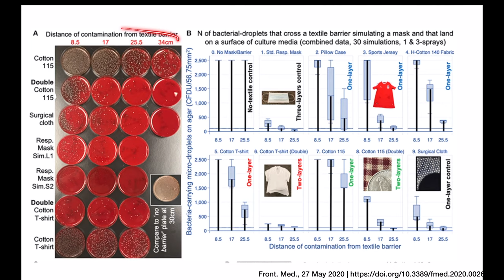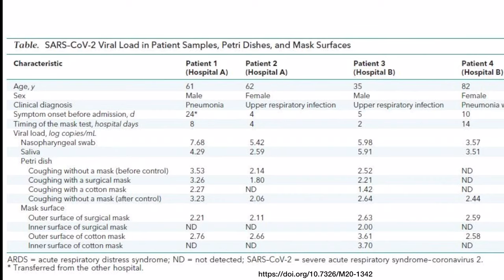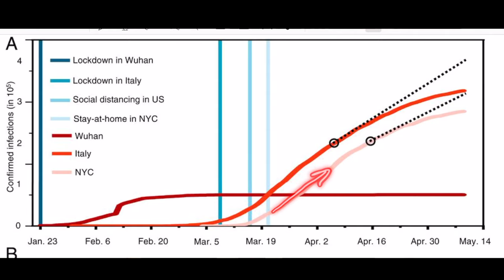COVID 19: Does wearing a mask really help, and what's the downside?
Coronavirus Update: We are here in the end of June and are seeing several states with surging coronavirus cases as the first wave of the COVID-19 pandemic hits the south and southwest. With these latest trends, some states have slowed their re-opening.  There is also this ongoing debate about the usage of face masks, and whether mandatory mask policies should be instated.

Now nobody likes wearing a mask, I certainly don't. However most of us believe it is an effective way to reduce the rate of spread of COVID 19 in the community. We do have some evidence for this (not great data, but some!), and obviously there is very little downside to wearing masks esp if cases are rising. Here I'll try to convinced you why masks should be worn by all especially if you are in one of the hot zones of cases!

Timestamp:
5:07 I discuss the data that convinced me face masks reduce COVID-19 spread